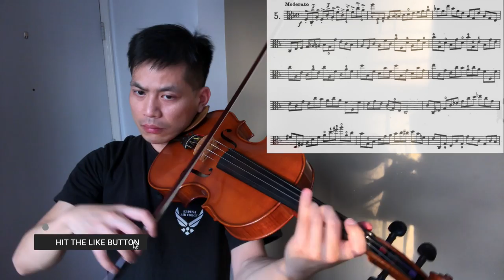發揮按弦極限｜中提琴練習曲示範｜Kreutzer 5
以中提琴拉奏此曲，你會發覺小提琴實在不算太難。